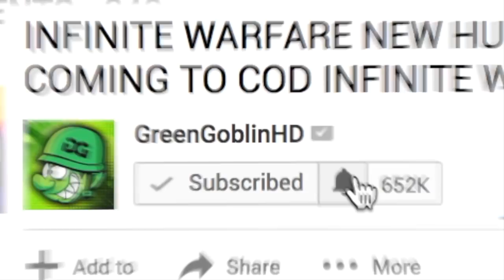5 TIPS TO MAKE YOU A GOD AT BLACK OPS 3! BEST TIPS HOW TO GET BETTER AT COD BLACK OPS 3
Can We Get 2000 LIKES! 5 Tips to make you a God at Black Ops 3 Best tips how to get better at cod black ops 3!